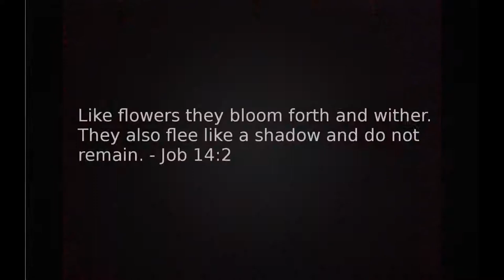Shadow Noir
This is a video version of the audio drama Shadow Noir with artwork by Me, Mandi Nittinger, David Phillips and Aly Begley. A special thanks to Garry's Mod.

Starring the vocal talents of Dennis Collins Jr. Olivia Steele, Ty Anderson, Jay Eccent, Travis Timothy Anderson, D'Mitri Young, Raymond Vance, Ray Vandrella and George Billing.

What starts off as an AM. talk radio show goes into a classic Noir story about Shadow Beings. A private detective is on the case of two dead prostitutes but when he is pursued by the mysterious Shadow Creatures he must unravel the truth. The Hat Man, who is he and what does he want?   Hope you enjoy!